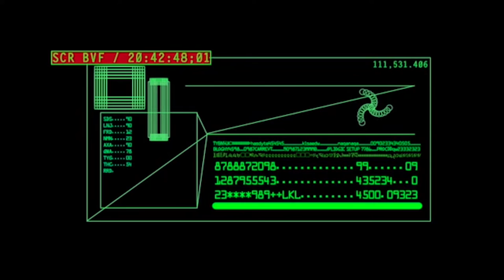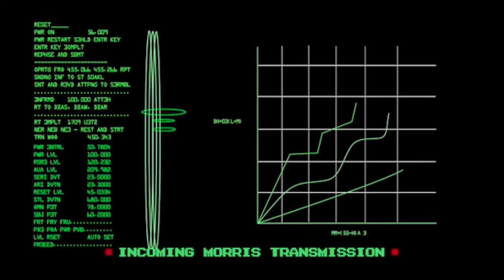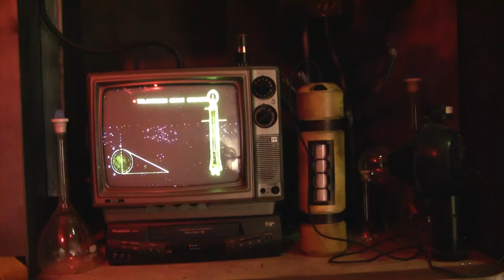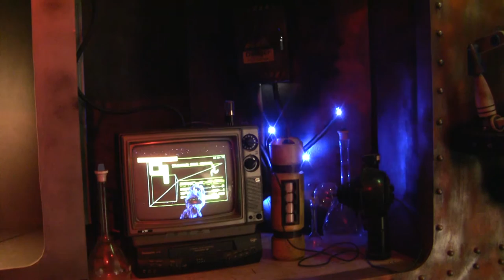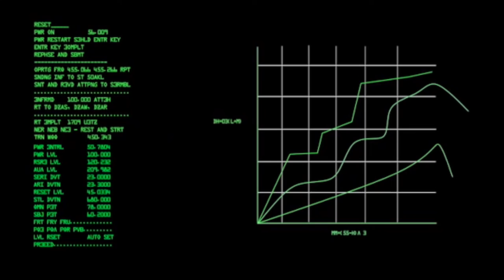Morris Industries Lab Experience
This is the full queue line show in I built for in my garage this year for entertainment while you await your turn in the time machine.